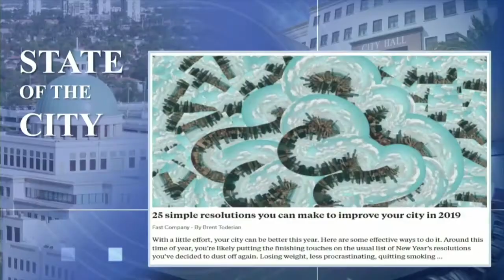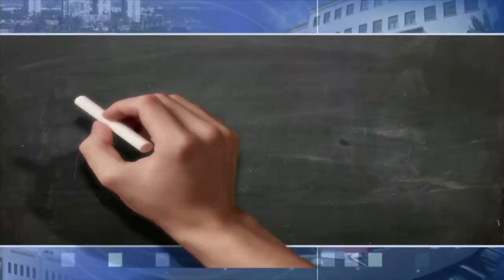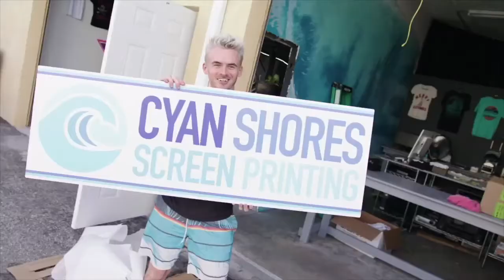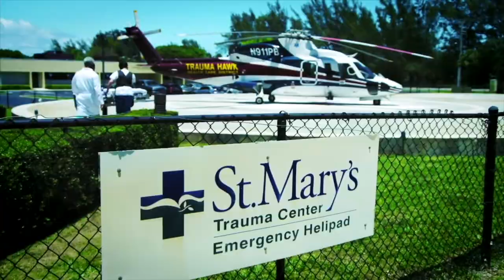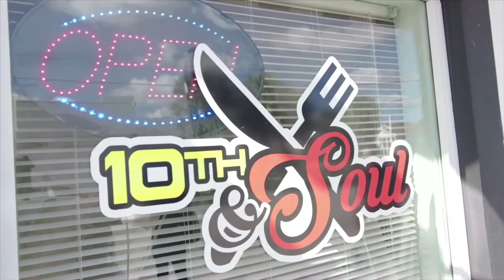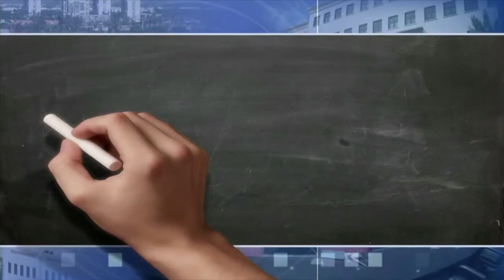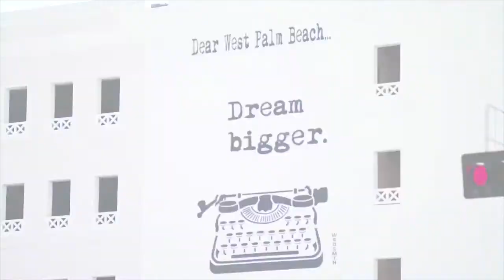Mayor Jeri Muoio's State of the City Address 2019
West Palm Beach Mayor Jeri Muoio delivered her eighth and final State of the City address during the January breakfast of the Chamber of Commerce of the Palm Beaches on January 24, 2019. “The State of the City—our city—is good, very good,” said Mayor Muoio when outlining her legacy of a safer, sustainable and vibrant West Palm Beach.  Mayor also detailed some key policy initiatives.